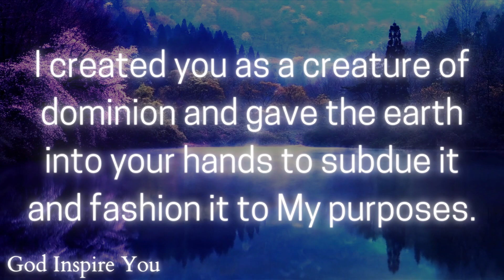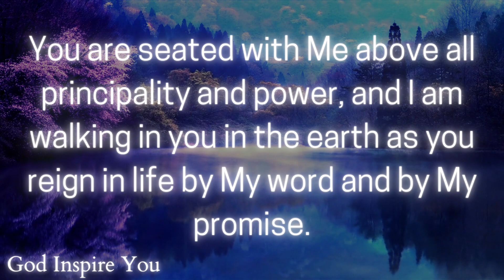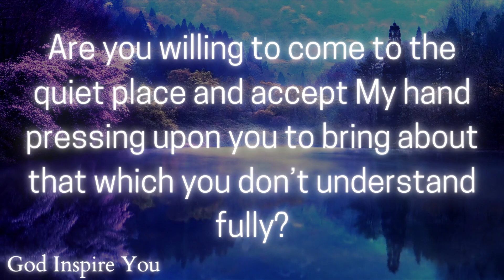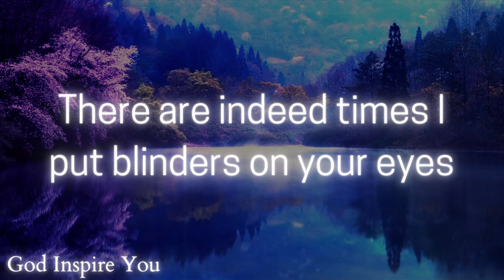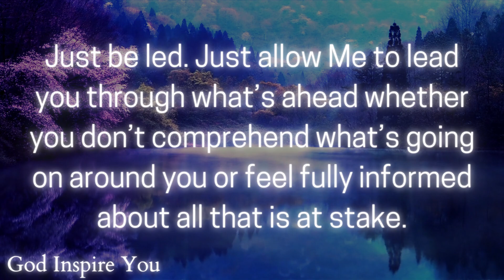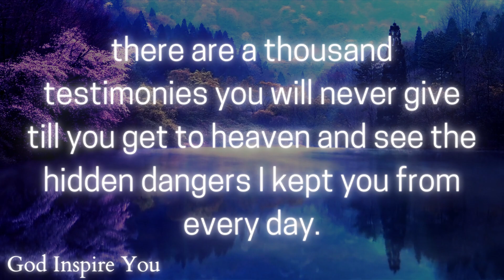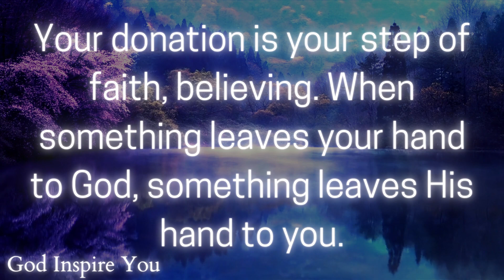God's message today 💌 Prophetic word ✝ God's message for me today | Word of god